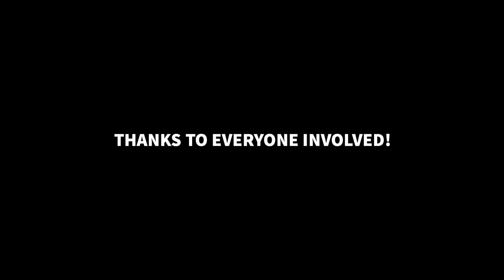A week at Urla Surf House // 2018